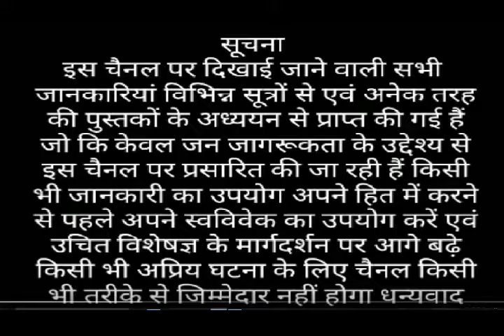mashaledar bhojan se hone wale labh